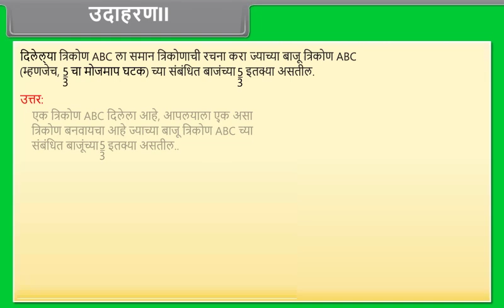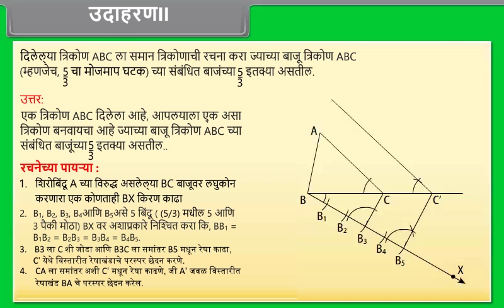उदाहरण II | Example II